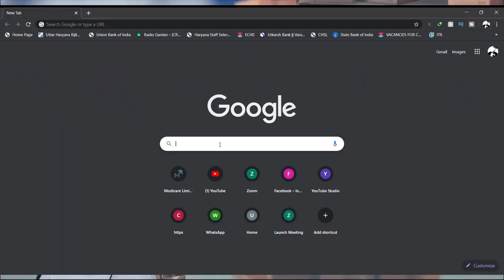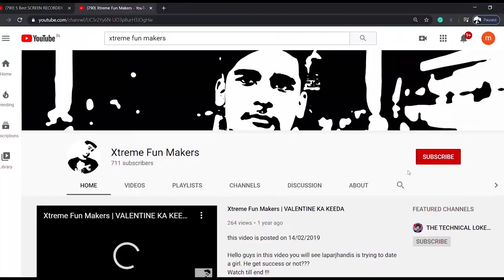XTREME FUN MAKERS | Can I complete getting over it without rage? | part 1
tags for fun
Hardest game ever getting over it, getting over it funny clips, best of getting over it compilation, Can I  complete getting over it without rage, Getting over it with mavik, mavik plays getting over it, getting over it world record, getting over it funny moments, getting over it with bennett foddy, xtfm getting over it

So what’s up gummy bears its me Mavik and I am back with new game getting over it. So what do you think can I complete this game or not.

Like my page on Facebook Disclaimer : DISCLAIMER: Please don't go out of your way to or hate on anyone I talk about in my videos, this channel is to entertain people and I usually focus on joking about what the people are doing not the individual themselves, please don't go spreading hate it's all for laughs Copyright Disclaimer Under Section 107 of the Copyright Act 1976, allowance is made for "fair use" for purposes such as criticism, comment, news reporting, teaching, scholarship, and research.

Use XTFM for any reply